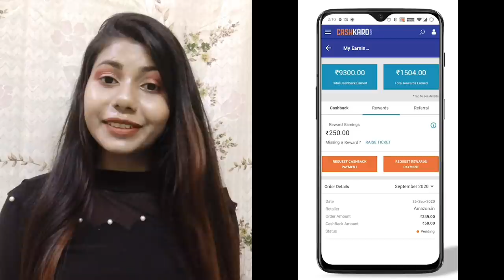I WENT TO THE WORST REVIEWED MAKEUP ARTIST IN INDIA KOLKATA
CashKaro.com Amazon, FlipKart, Myntra, Ajio Mamaearth jaisi 1500+ websites pe shopping karne ke liye free Cashback deta hai. CashKaro se earn kara saara cashback real cash hai jisi aap seedha apne bank account mein transfer kar sakte ho ya Amazon gift voucher mein convert kar sakte ho! Bas upar diye links se CashKaro par account banao turant Rs. 25 kamao aur apni har shopping or recharge par dher saare paise bachao!

Copyright:- Please do not use any photos or content without first asking permission